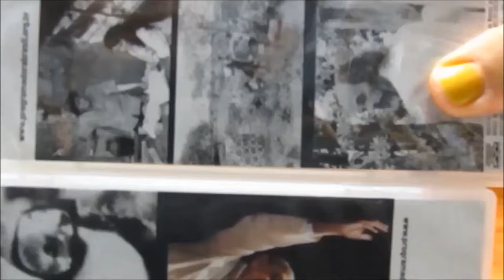Tutorial "Falha Nossa"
fiz uma surpresa para minhas alunas pedi que me ajudassem a fazer o passo a passo da coreografia do próxima tutorial, ficou uma graça, desastroso, mas uma graça.
Deseja aprofundar seus estudos em Dança do Ventre?! Acesse

Obrigada meninas, amo vcs :)